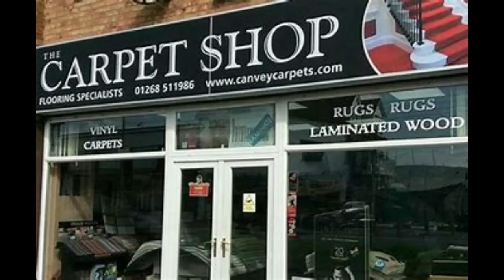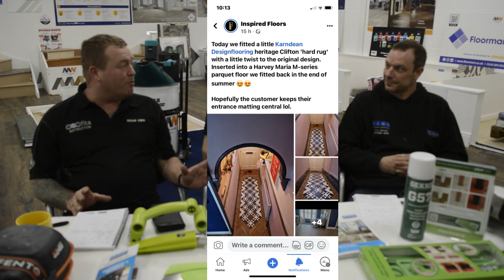The carpet shop round up with Paddy McNicholas, Tool giveaway draw and fastest fitter in the west.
This month we are at MN floor training ltd with our special guest paddy McNicholas. we pilot the new fastest fitter in the west and do the draw for the invisiseamer giveaway.